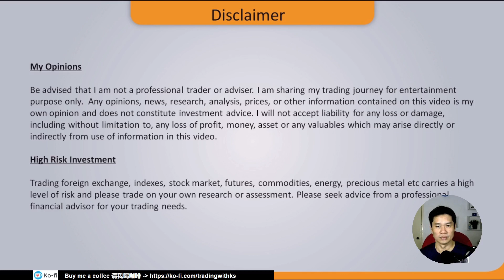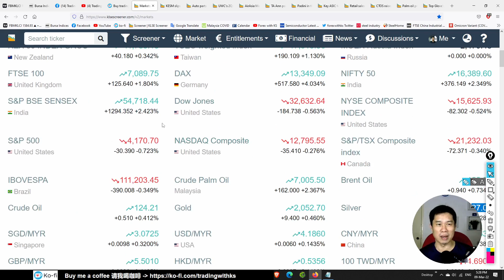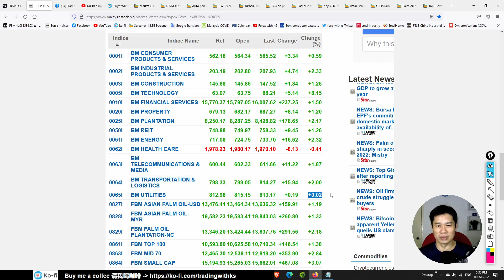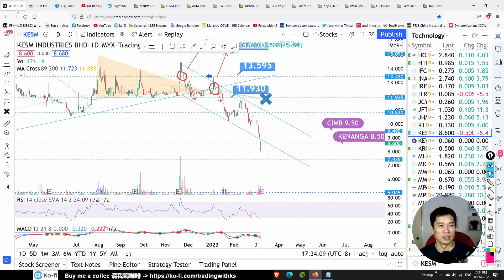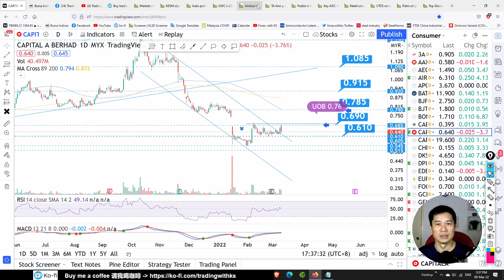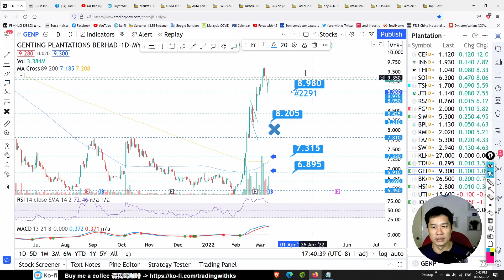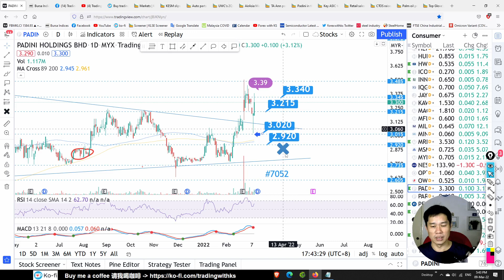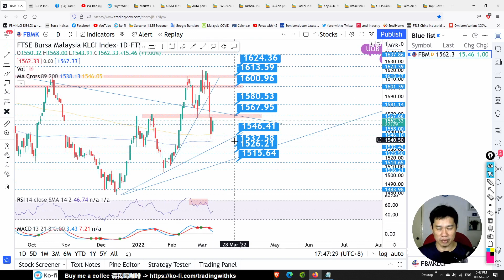Daily KLSE BURSA Update - 9-3-2022 💥TECNOLOGY REBOUND !!💥 PLANTATION REBOUND !! 💥 TOPGLOV EPMB CTOS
Today story is about TOPGLOV EPMB CTOS KEYASIC KESM PADINI CAPITALA UWC TAAN SOP FGV SIMEPLT BPLANT JTIASA | MPI VITROX GREATECH D&O KOBAY FRONTKN DUFU UNISEM HONGSENG PENTA AIRPORT PMETAL PMBTECH